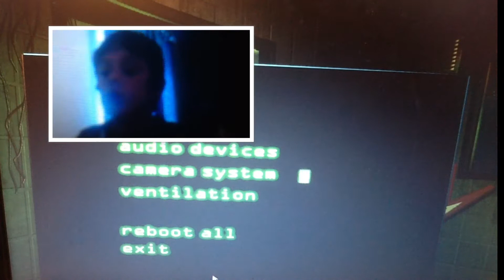Whaaa was dat!!?!? |Five Nights At Freddy's 3 (funny moments/best bits)